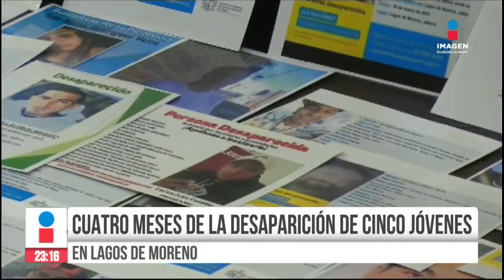A cuatro meses de los desaparecidos en Lagos de Moreno | Imagen Noticias GDL con Rey Suárez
Se cumplen cuatro meses de la desaparición de los cinco jóvenes en LagosDeMoreno, manifestaciones y marchas tuvieron lugar en la zona por el hecho ya existen detenidos, pero se desconoce aún el paradero de los desaparecidos. Aquí la información

No te pierdas Imagen Noticias Guadalajara con Rey Suárez de lunes a viernes en punto de las 11:10 p.m. por Imagen Televisión